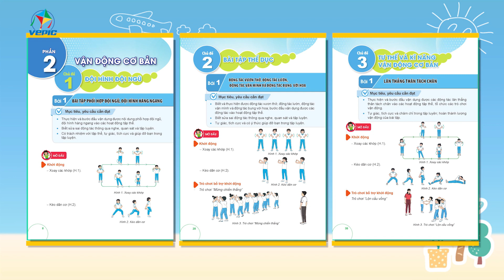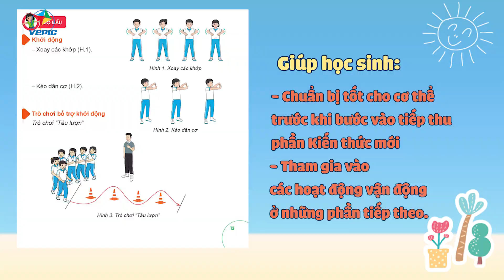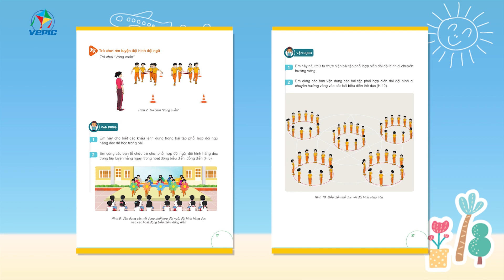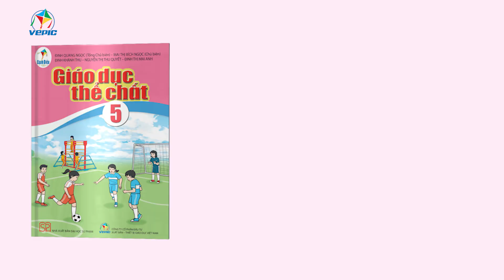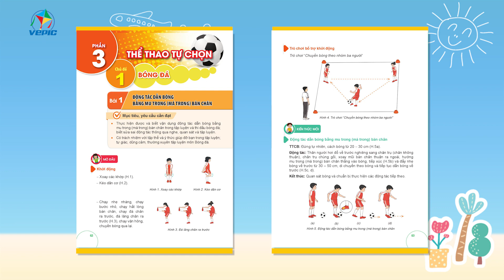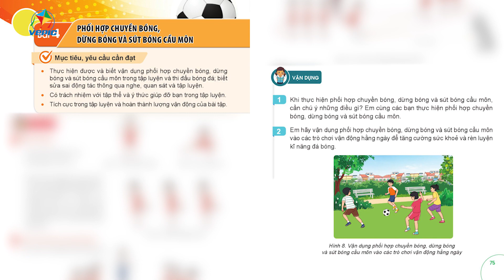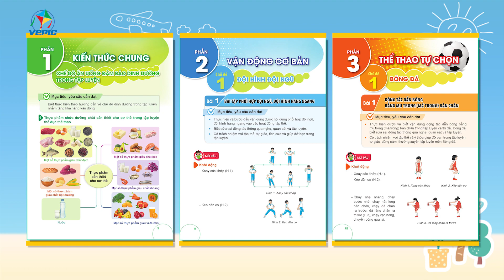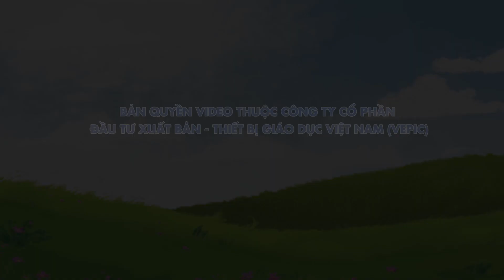Giới thiệu Sách giáo khoa Giáo dục thể chất 5